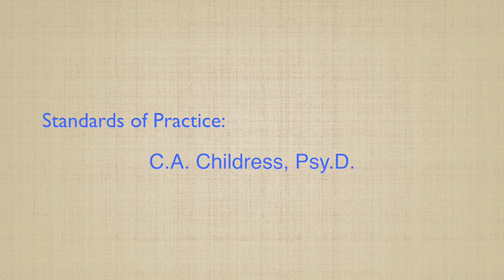Standards of Practice - Vitae Series 11: Clinical Director Attachment Pathology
Standards of Practice: Vitae Series.  This video discussed Dr. Childress' background with attachment pathology.